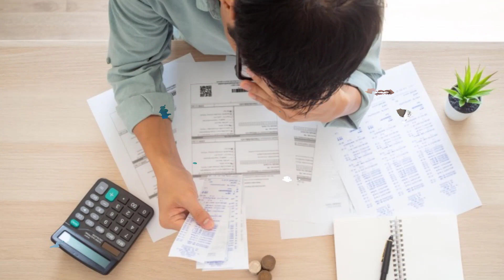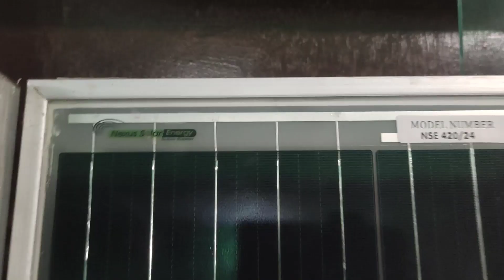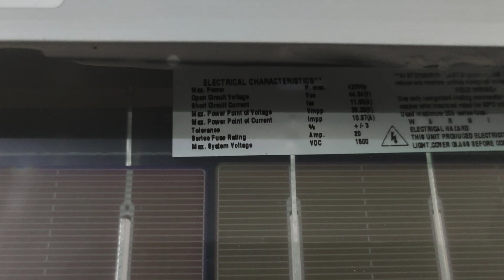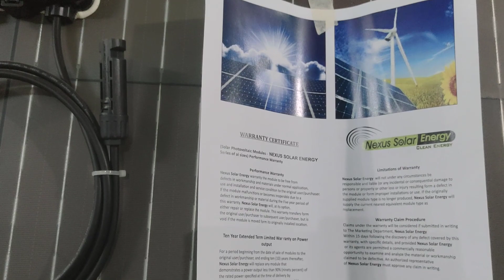इससे सस्ता 6 kva सोलर सिस्टम नही मिलेगा | 6 kva solar system price | solar panels for home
In this video you will watch 6kva solar system price in india , nexus 6kva mppt solar inverter price and the latest technology solar panels, who is the best solar technology for 5kw solar power system in india with nexus bifacial solar panels and much more like which solar energy is the best solar panel in india in poly ,mono ,mono perc or bifacial solar panel, 5kw solar plant price or 6 kw solar system i.e solar panels for home with solar panels price or solar plate price  by solar expert Deepak chaudhary from best solar Companies nexus solar energy which is in the rank in top 10 solar manufacturer company in india.
topic covers:-
solar system
DeePak chaudHarY